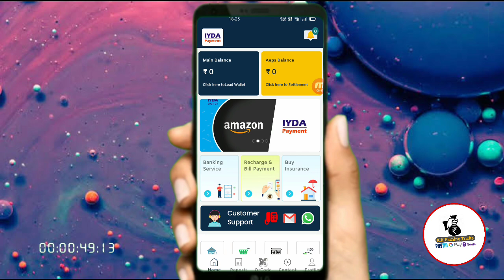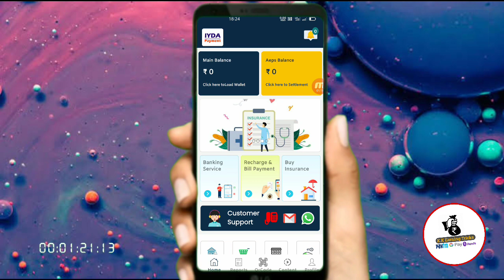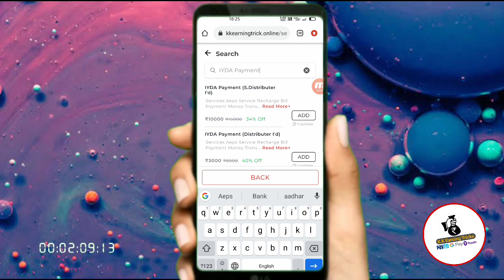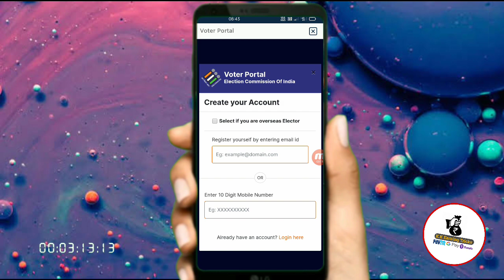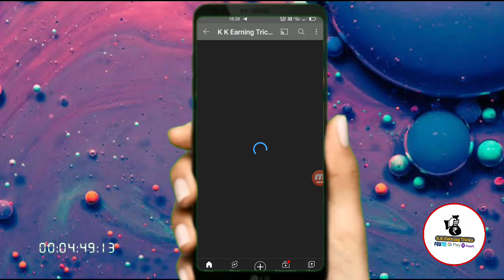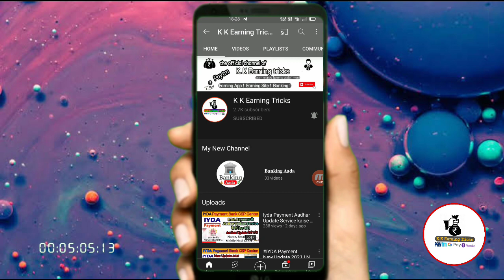IYDA Payment Vote Service I'd active kaise kare & New Voter Apply कैसे करे ? Full Process this video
Voter Service Active kaise kare

Available I'd
. Retailers I'd
Distributer I'd
M Distributer I'd

Follow Me (All Family Member)

Plzz Like and Shae